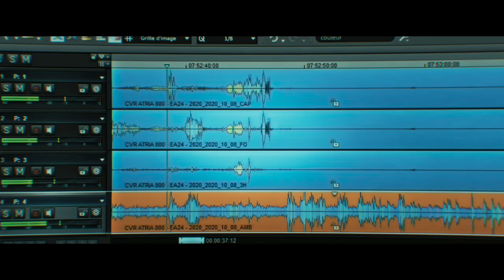Black Box / Boîte noire (2021) - Trailer (English subs)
Directed by : Yann Gozlan
Produced by : 24 25 Films, WY Productions

Mathieu is a young and talented black box analyst on a mission to solve the reason behind the deadly crash of a brand new aircraft. Yet, when the case is closed by authorities, Mathieu cannot help but sense there is something wrong with the evidence. As he listens to the tracks again, he starts detecting some seriously disturbing details. Could the tape have been modified? Going against his boss’ orders, Mathieu begins his own rogue investigation – an obsessional and dangerous quest for truth that will quickly threaten far more than his career...